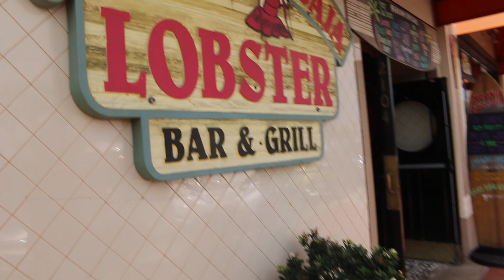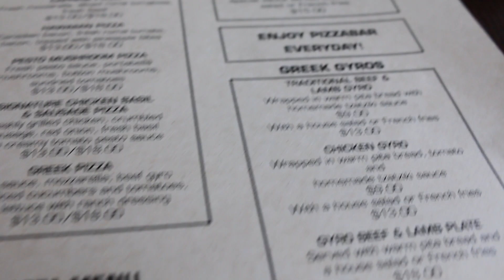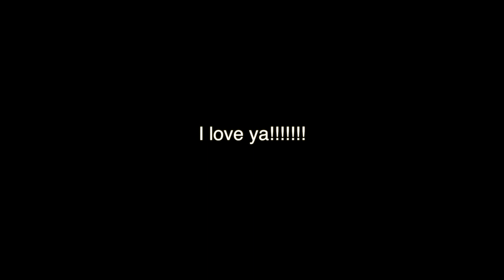NewPort Beach vlog #36